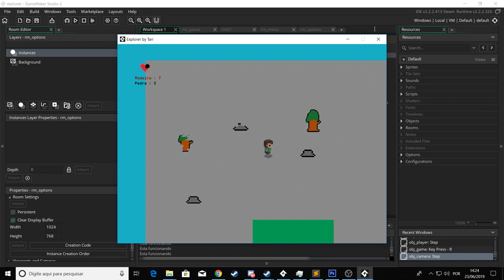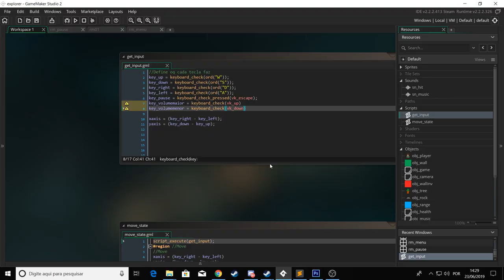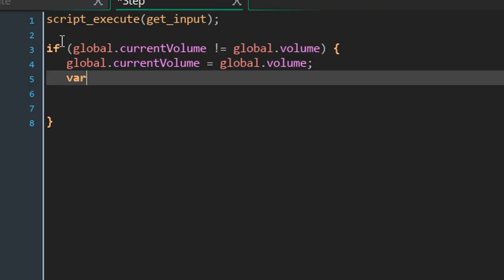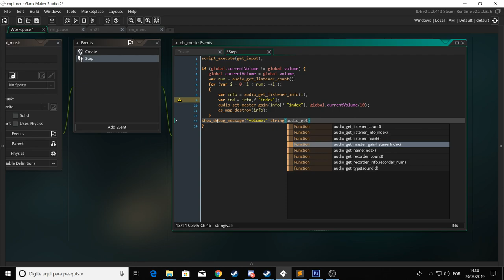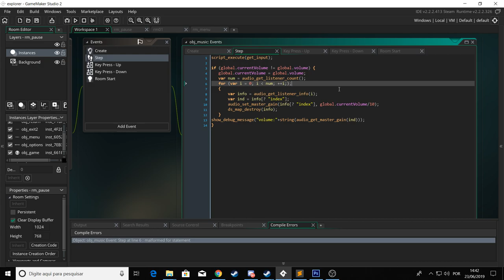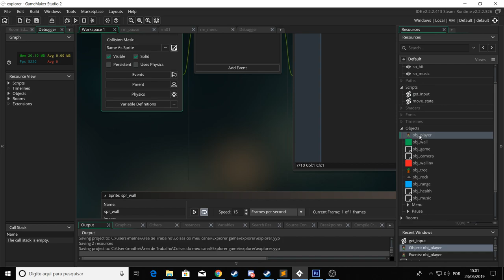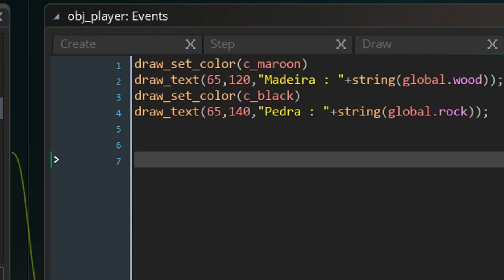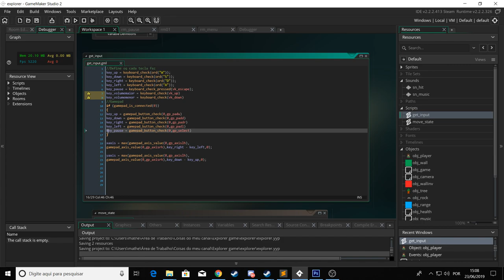RPG #6 - Volume e Gamepad[Game Maker Studio 2]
Não se inscrevam por causa do conteúdo de GAME MAKER, eu não vou voltar a fazer vídeos sobre isso.

100 LIKES = NOVO VÍDEO